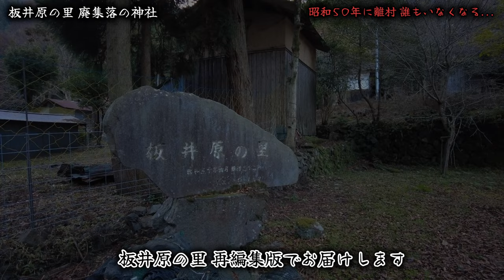鳥取県・赤波《廃村探訪 ・再編集版》離村してあと数年で半世紀経過...現在も多くの廃屋や神社が残る